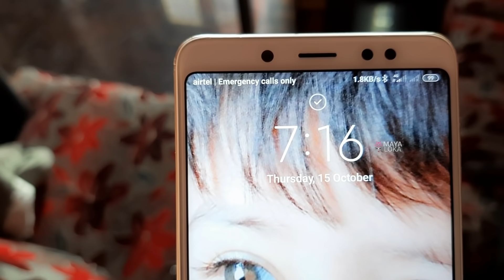ನನ್ನ Birthday ಗೆ ರಾಜು ಈ ಗಿಫ್ಟ್ ಕೊಡ್ತಾರೆ ಅನ್ಕೊಂಡಿರ್ಲಿಲ್ಲ । 1 Minute Saree | Birthday Special Vlog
Purplle Shades Of Love Primer Plus Matte Lipstick - Sunset Date 2 (3.5 g)
Purplle Shades Of Love Primer Plus Matte Lipstick - Wish come true 3 (3.5 g)
Purplle Shades Of Love Primer Plus Matte Lipstick - High School Sweetheart 4 (3.5 g)
Purplle Shades Of Love Primer Plus Matte Lipstick - Fairytale Love 5 (3.5 g)
Purplle Shades Of Love Primer Plus Matte Lipstick - Lovestruck 1 (3.5 g)
Good Vibes Flat Rs.125 OFF on orders above MRP Rs.399 + Flat Rs.225 OFF on orders above MRP Rs.699 + Flat Rs.325 OFF on orders above MRP Rs.899 across Good Vibes
Stay Quirky Flat Rs.125 OFF on orders above MRP Rs.399 + Flat Rs.225 OFF on orders above MRP Rs.699 + Flat Rs.325 OFF on orders above MRP Rs.899 across Stay Quirky
Purplle Flat Rs.125 OFF on orders above MRP Rs.399 + Flat Rs.225 OFF on orders above MRP Rs.699 + Flat Rs.325 OFF on orders above MRP Rs.899 across Purplle Cosmetics
NY Bae Flat Rs.90 OFF on orders above MRP Rs.299 + Flat Rs.145 OFF on orders above MRP Rs.449 + Flat Rs.215 OFF on orders above MRP Rs.599 across NY Bae
Alps Goodness Flat Rs.90 OFF on orders above MRP Rs.299 + Flat Rs.145 OFF on orders above MRP Rs.449 + Flat Rs.215 OFF on orders above MRP Rs.599 across Alps Goodness
DermDoc Flat Rs.90 OFF on orders above MRP Rs.299 + Flat Rs.145 OFF on orders above MRP Rs.449 + Flat Rs.215 OFF on orders above MRP Rs.599 across DermDoc
Vayam Ayurveda Flat Rs.90 OFF on orders above MRP Rs.299 + Flat Rs.145 OFF on orders above MRP Rs.449 + Flat Rs.215 OFF on orders above MRP Rs.599 across Vayam Ayurveda

AJMERA FASHION
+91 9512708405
ADDRESS : D-5491, LIFT NO. 15 & 16, 3rd FLOOR, RAGHUKUL TEXTILE MKT., NEAR KAMELA DARWAJA, RING ROAD, SURAT-395002.